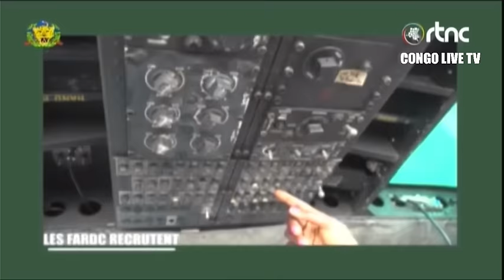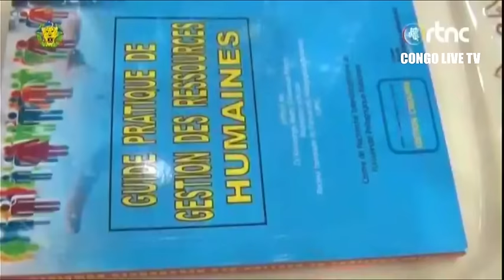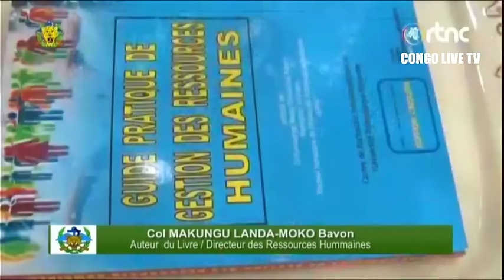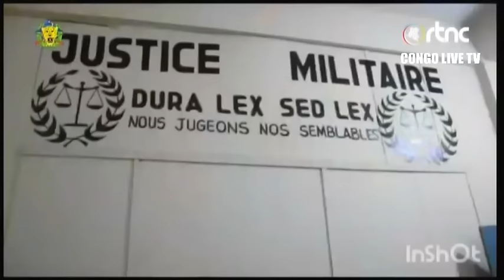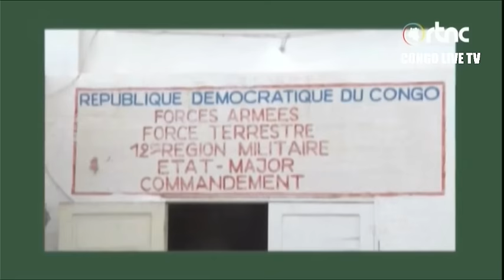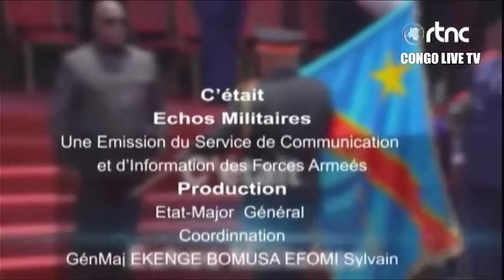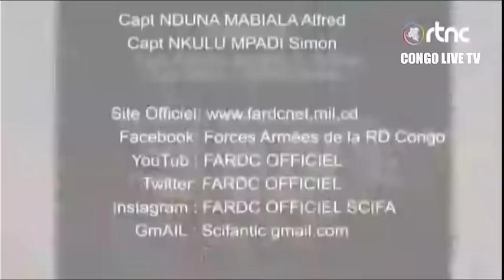🔴FARDC : L'ARMÉE CONGOLAISE CONFIRME SA MONTÉE EN PUISSANCE AU FRONT SITUATION CONFONDÉE POUR LE M23